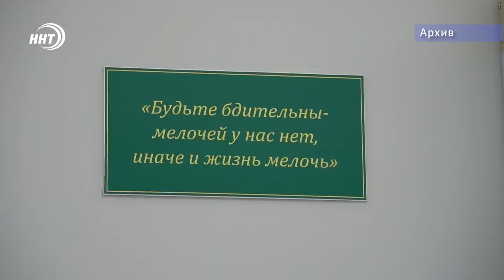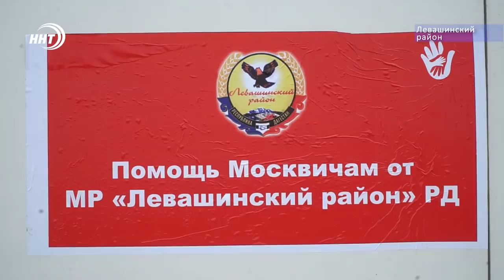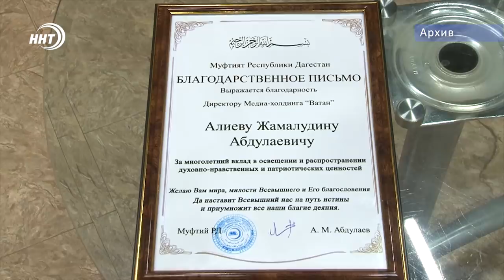Новости Дагестана за 20.04.2020 год